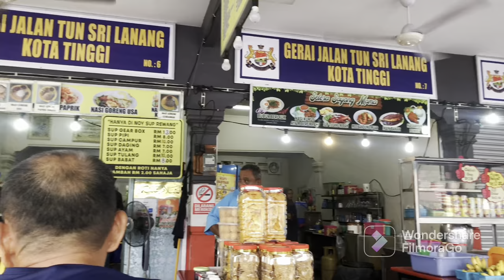Musim hujan ? Flysheet tertinggal ! Pemberton campground | Camping Johor Malaysia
9/9 - 10/9 : pemberton campground di tanjung sedili . Bayaran rm20 per pax dan mempunyai kemudahan tandas . Overall 7/10